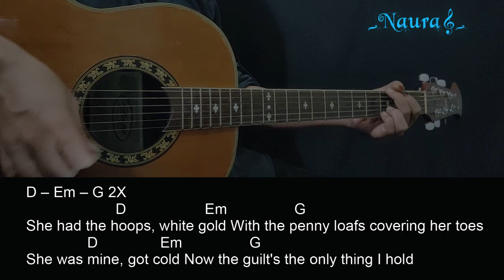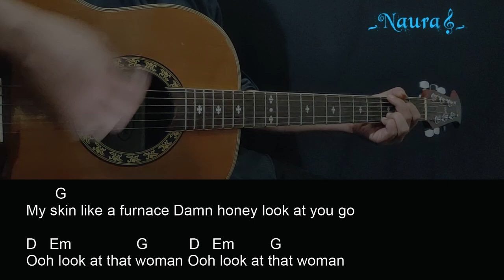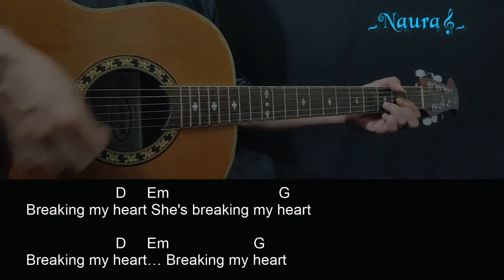ROLE MODEL - Look At That Woman Guitar Chords Lyrics